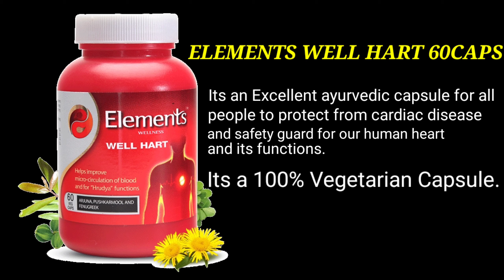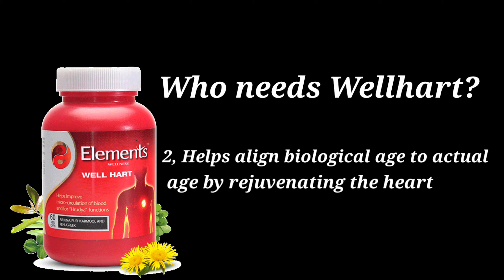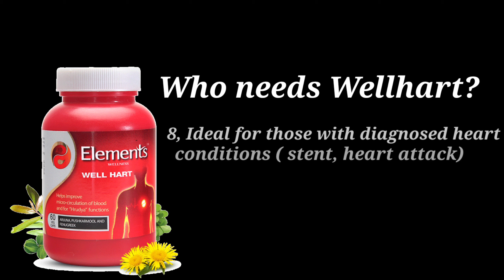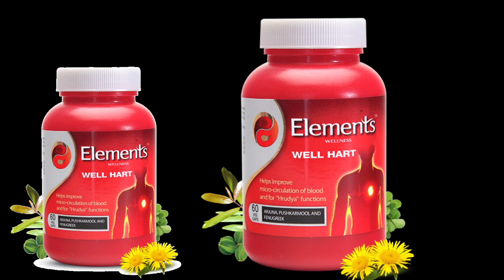How Can Prevent Heart attack | Elements Wellness Well hart Capsule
Hello Friends, Please leave your valuable comments and feedback about this video.

Nessa's Ideas.